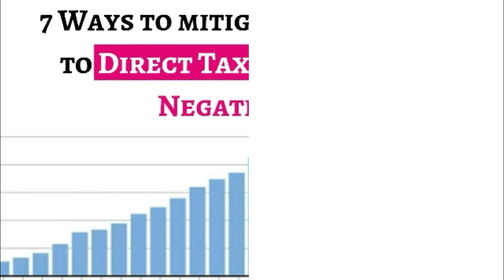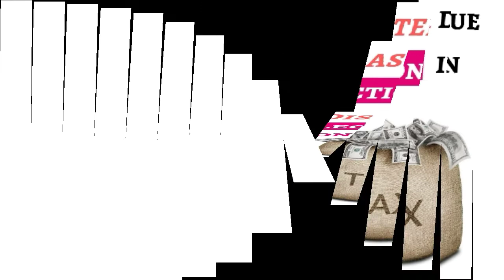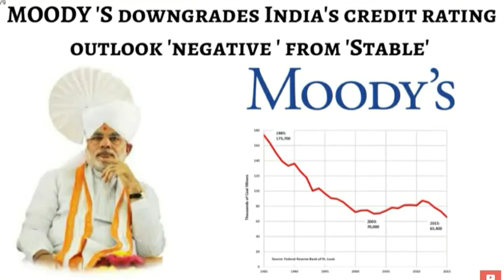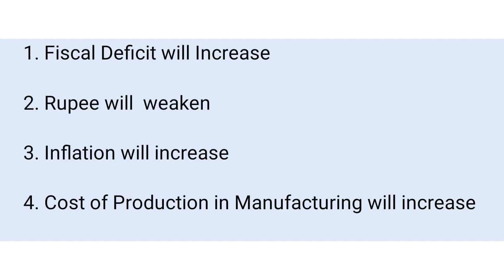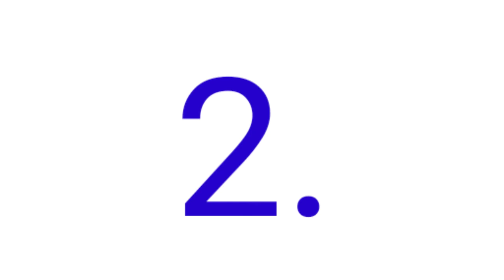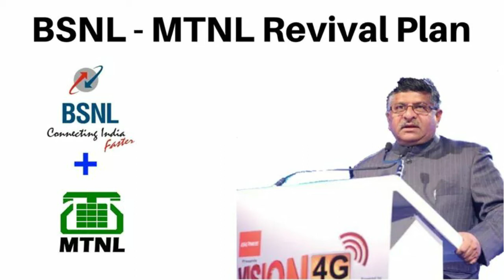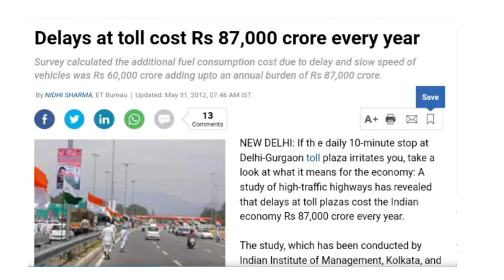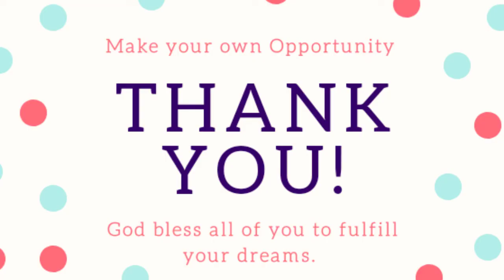7 Ways to mitigate disaster due to Direct Tax Collection in Negative Zone, Current Affairs 2020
In this Lecture, We will discuss about Our Topic  "7 Ways to mitigate disaster due to Direct Tax Collection in Negative Zone, Current Affairs 2020" which is quite in news due to first time fall in Direct Tax Collection in last 2 decades or 20 years. Here We will know Why there is  fall in Direct Tax Collection, How this fall in Direct Tax Collection will impact Indian Economy.And Finally What are the Solutions ?
To address this " Disaster due to Direct Tax Collection in Negative Zone" We will learn about 7 important mechanism for increasing Private Investment in Economy to replace the possible shortfall of Direct Tax created in Economy...You may add more But remember in addressing "Direct Tax Collection in Negative Zone" in no way any mechanism should impact consumption of Peoples neither It m,ay be disastrous.

    We are the Institution pledged to serve poor aspirants with free services of Quality  Education for achieving their dreams.. We through our Lectures share our Wisdom with our followers... We teach Economy, Polity, Sociology, Science & Technology, Politics, Environment, Geopolitics and current issues from India & around the World which may affect your Lives. We want to enhance your capability to think beyond and take right decisions ... We also try to prepare our Followers for UPSC, IAS, PCS, SSC, CGL and other Govt Jobs..